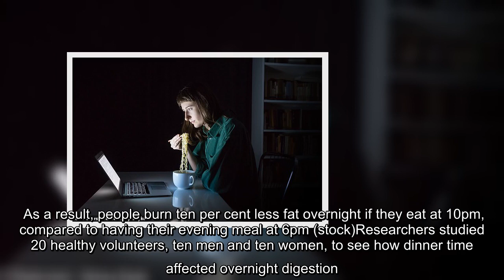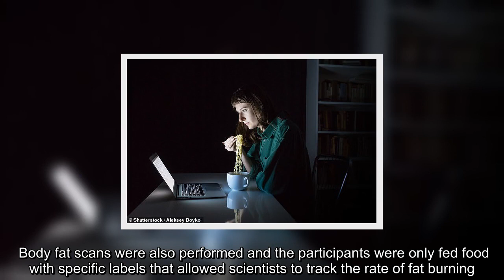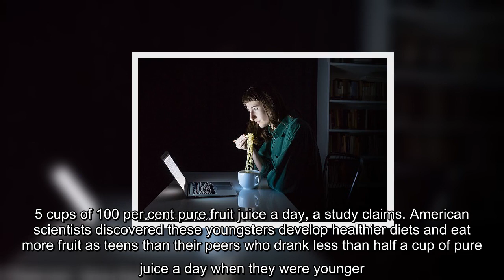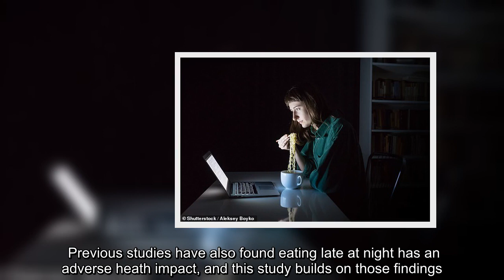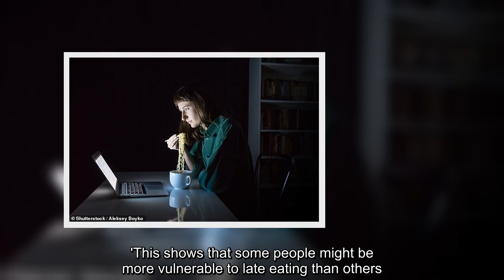✅ People who eat dinner just before bed are more likely to gain weight